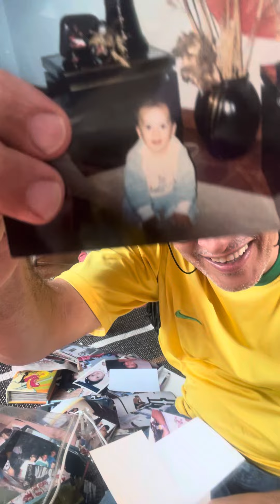Relembrar é viver